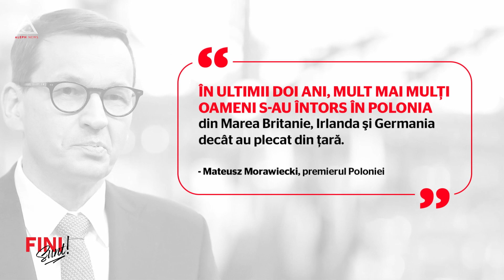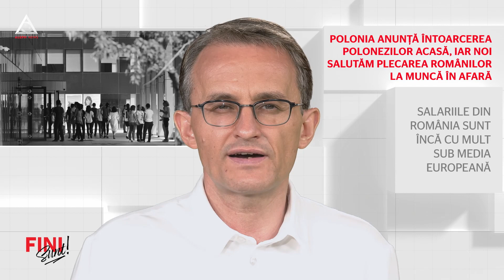Fini sunt! Polonia anunță întoarcerea polonezilor acasă, noi salutăm plecarea românilor în afară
Dacă polonezii își repatriază compatrioții, noi vom continua să pierdem români.